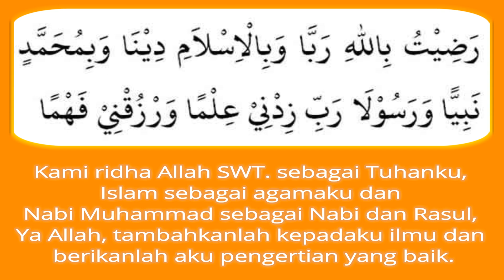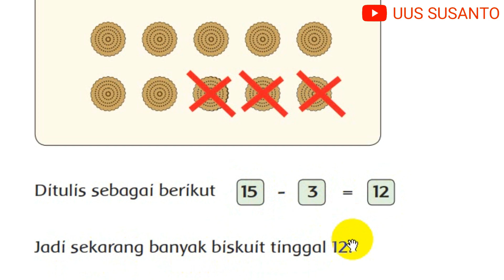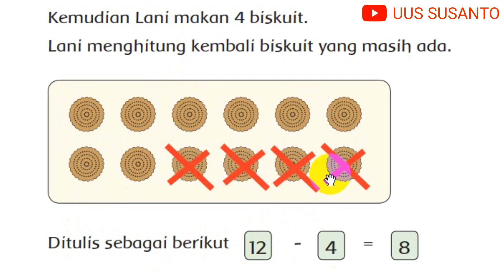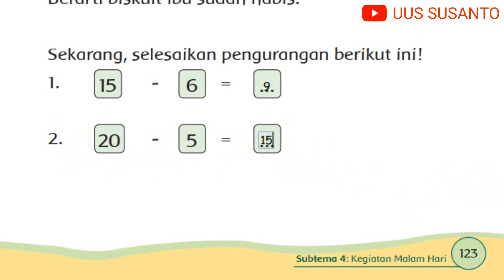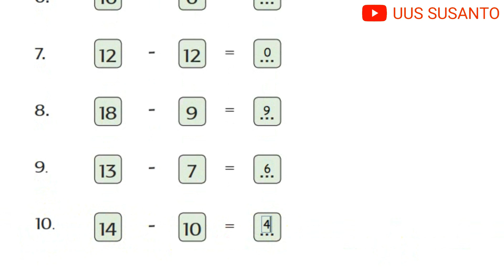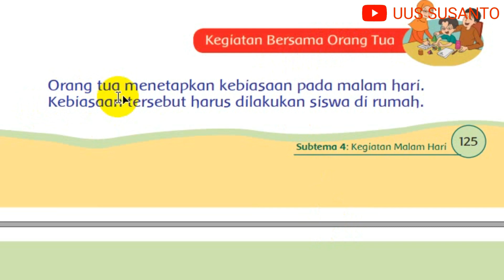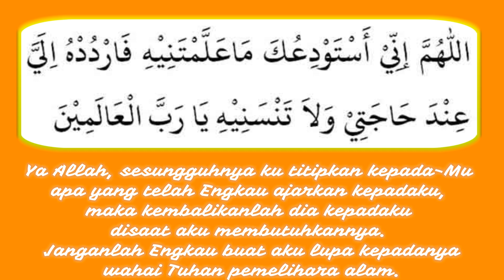PEMBELAJARAN KELAS 1 TEMA 3 SUBTEMA 4 PELAJARAN 5 DISERTAI PEMBAHASAN SOAL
Sebelum belajar Tema 3 Kegiatanku Subtema 4 Kegiatan Malam Hari Pembelajaran 5, jangan lupa sebelum dan sesudah belajar harus berdo'a supaya diberi kemudahan untuk mendapatkan ilmu. Selamat belajar! Jadilah penerus yang beriman dan bertaqwa menuju generasi emas 2045!

Sumber:
Buku Tematik Terpadu Kurikulum 2013 Revisi 2017
Kemendikbud RI